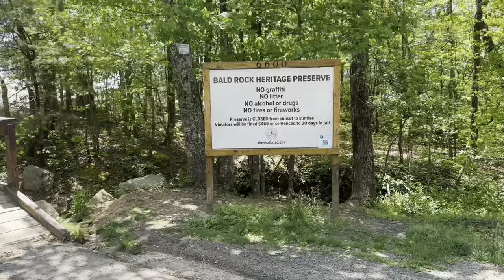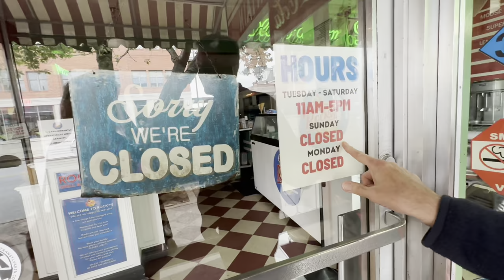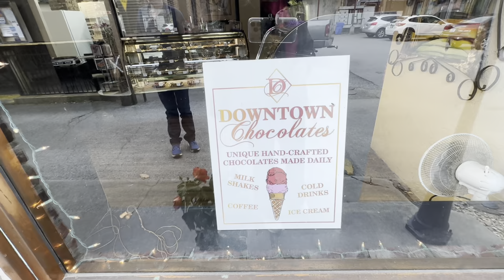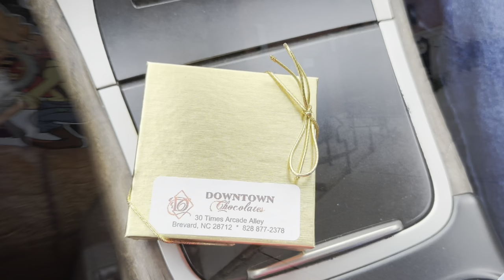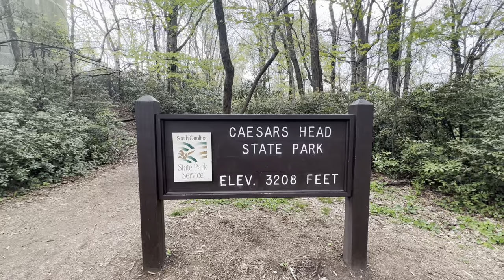An afternoon drive to Brevard, NC / April 2023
We decided to drive to Brevard, NC today. It was too cold and windy up there!!